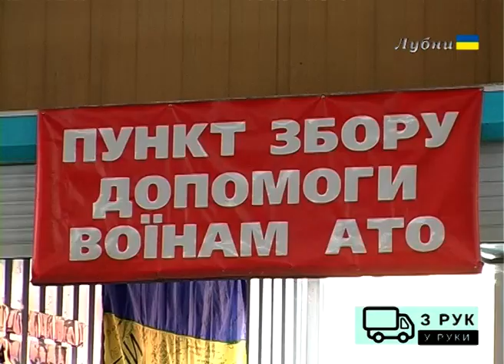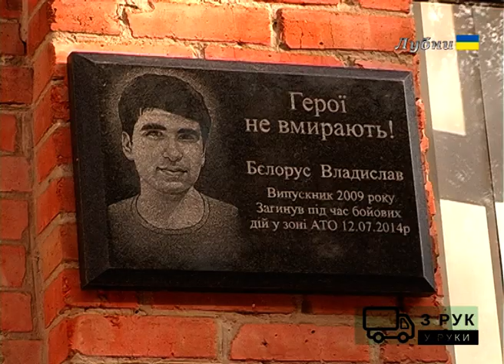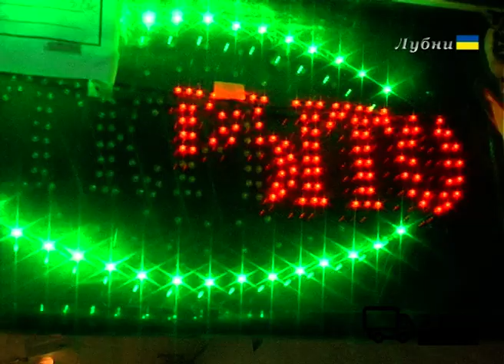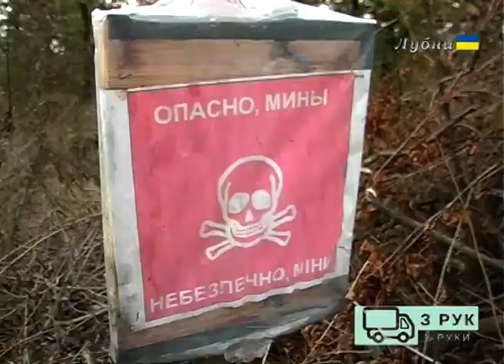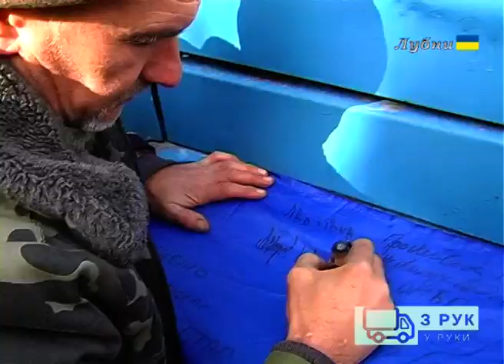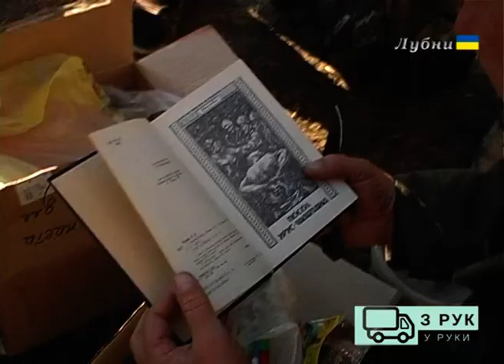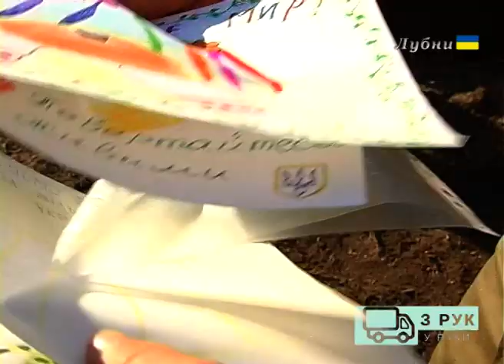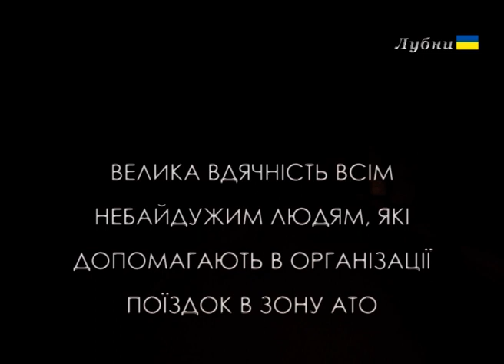З РУК У РУКИ: АВДІЇВКА-МАР'ЇНКА